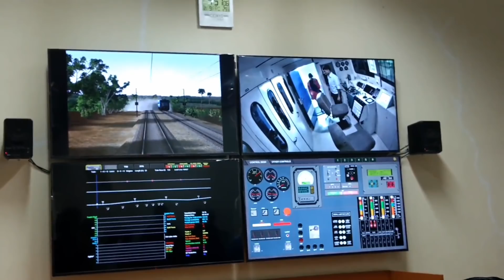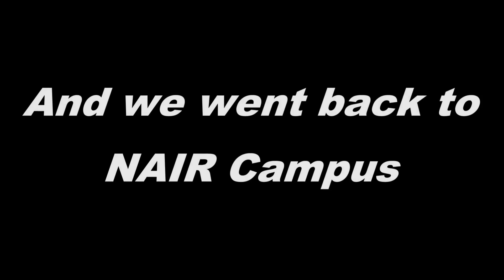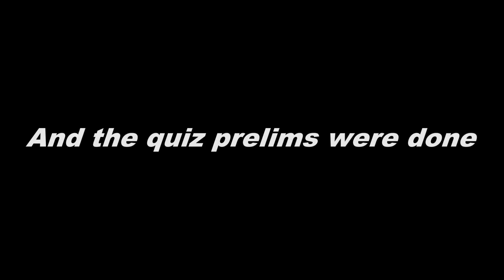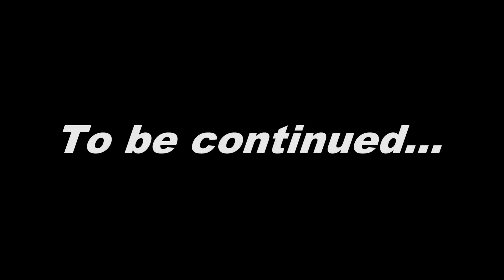Electric Loco Shed, Vadodara | Day 1 Conclusion : IRFCA Convention BRC2018 Rail Vlog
IRFCA CONVENTION BRC2018 - Rail Vlog Part 11

This video features a visit to The Electric Locomotive Shed of Vadodara along with the conclusion of Day 1 of the Convention

Shot in Feb 2018

Camera : Canon sx60hs, Moto G4+